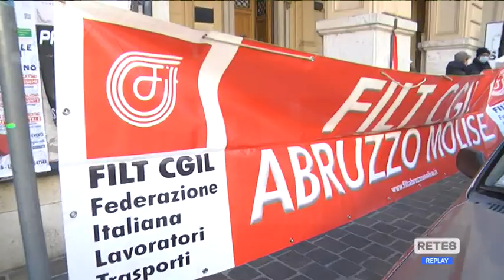Chieti - "La Panoramica" torna a scioperare